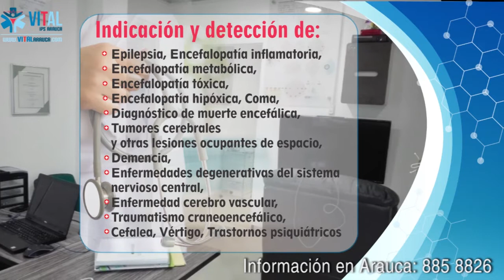AUN PERMANECEN LAS FAMILIAS DAMNIFICADAS POR EL INVIERNO EN EL ALBERGUE DEL COLEGIO